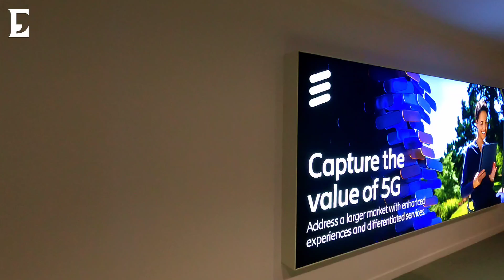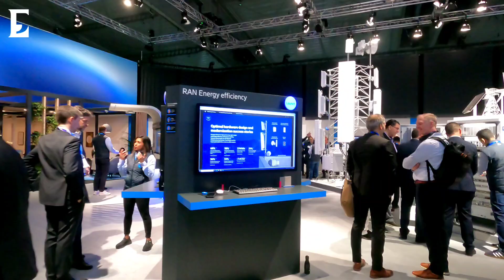Interview with Nicolas Blixell, VP & Head of Gulf Council Countries at Ericsson Middle East & Africa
Nicholas Blixell, Vice President and Head of Gulf Council Countries at Ericsson Middle East & Africa, discussed Ericsson’s role with Economy Middle East at MWC 2024.

Blixell highlighted discussions on the potential of artificial intelligence (AI) for network performance optimization and predictive maintenance through standalone core technology.

He emphasized the evolving landscape of 5G use-case monetization, transitioning from fixed wireless access to private networks and enterprise integration. He also stressed Ericsson's commitment to technology leadership.

Furthermore, he emphasized Ericsson's focus on sustainable radio products. Blixell sees continued 5G growth with increased capacity and new use cases.